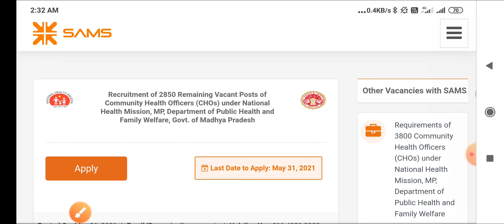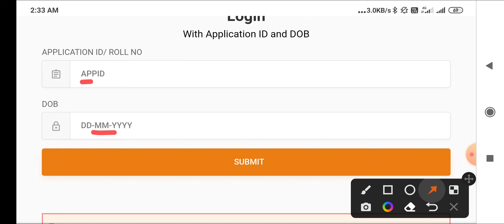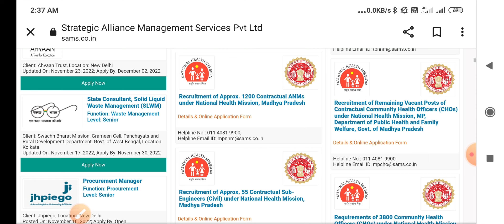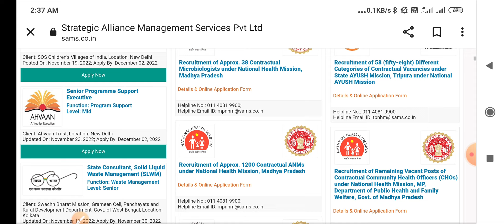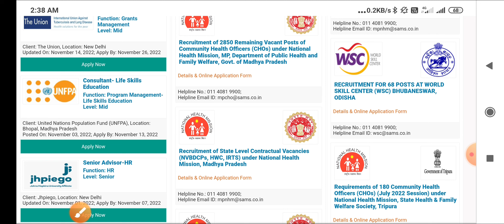MP NHM CHO - NEW INFORMATION - नया UPDATE आ गया - दो नए UPDATE देखो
MPPEB VACANCY
AIIMS VACANCY
AIIMS RECRUITMENT
IIT STAFF NURSE
ANM MCQ
PATWARI MCQ
CHO MCQ